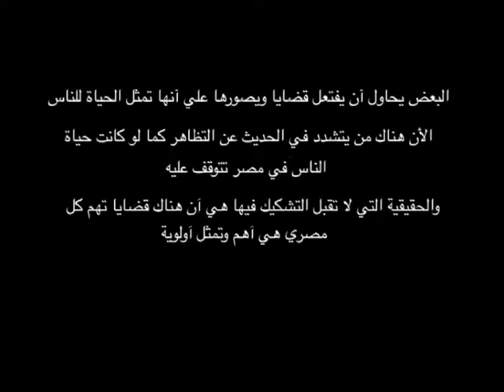في دائرة الضوء ابراهيم حجازي يفتح ملف قانون التظاهر